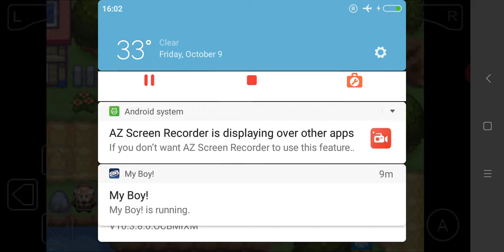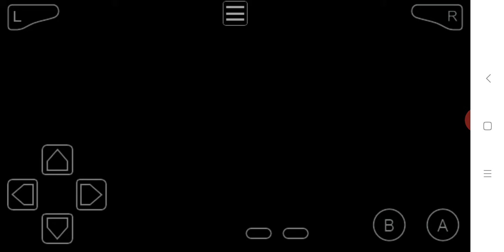Double evolution in Pokémon glazed Pokémon glazed RP 01